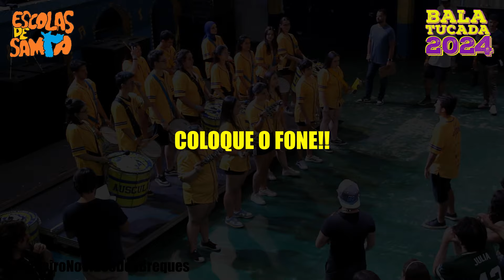Bateria ASCULTA 2024 - Pré-Seletiva do Balatucada - Unidos do Peruche BotaOFone (7º Lugar)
ESCOLAS DE SAMPA EM MAIS UMA EDIÇÃO DO BALATUCADA! DESSA VEZ, DE VOLTA À PRÉ-SELETIVA!!

BATERIA ASCULTA - MEDICINA SANTA MARCELINA DIRETAMENTE DE ITAQUERA PARA O SOLO SAGRADO PERUCHEANO!

Canal Escolas de Sampa - O PIONEIRO NO VÍDEO DOS BREQUES
Captação e Edição: Matheus Barros Macedo de Lima Pessoa e Danilo Daidone Chalita